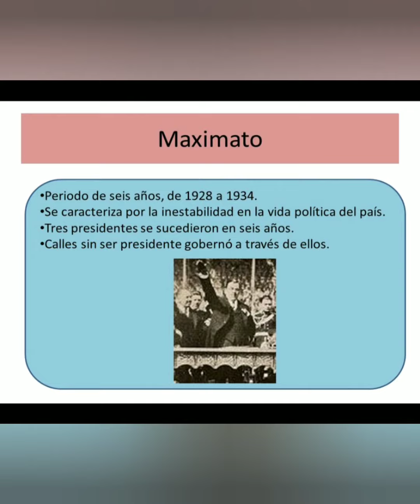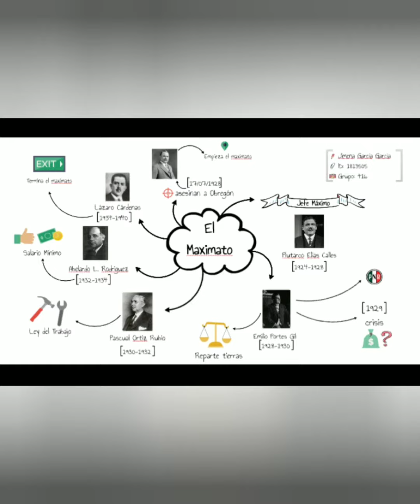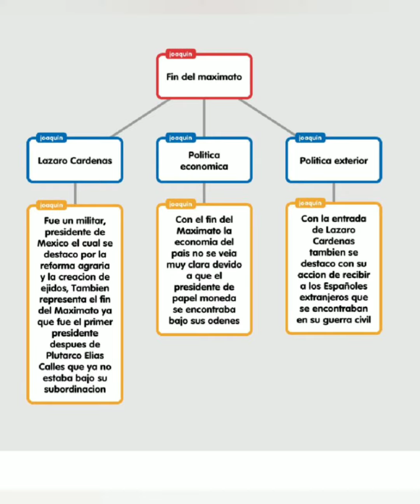EL MAXIMATO-¿Qué fué el Maximato? Periodo presidencial de Plutarco Elias y sus Características